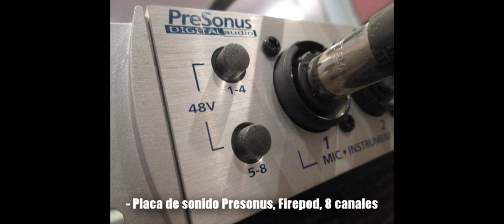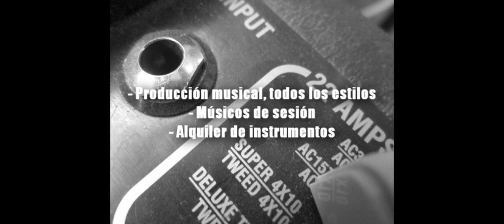LA FANTABULOSA - volaré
Temaso de La Fatabulosa, un cuarteto moderno.
En piano y brasses Marcelito Díaz. Guitarras de Jorge Uriza.
Producción musical a cargo de Lic. Lucas Balderrama.